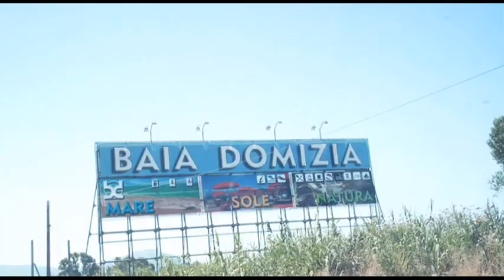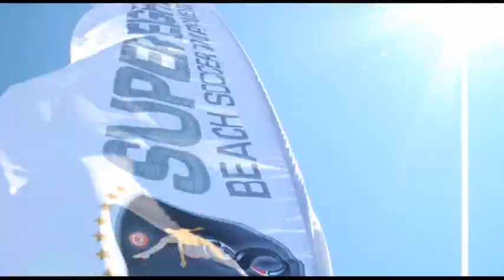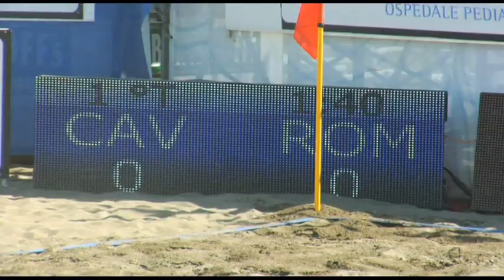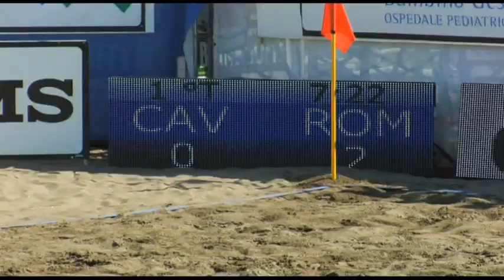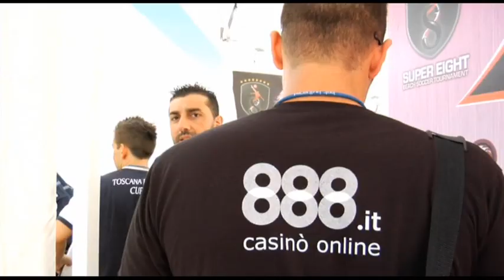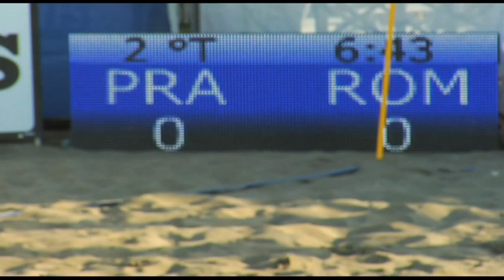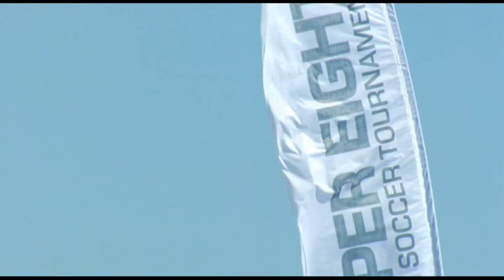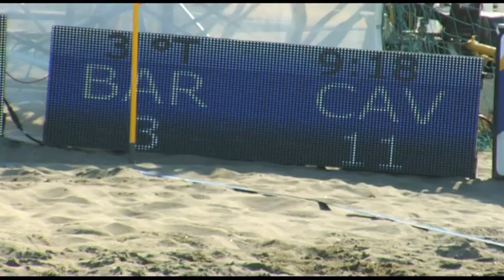Magazine S8 Beach Soccer - Baia Domizia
2° Tappa Super 8 Beach Soccer
stabilimento balneare Il Lido - Baia Domizia
06-08 Luglio